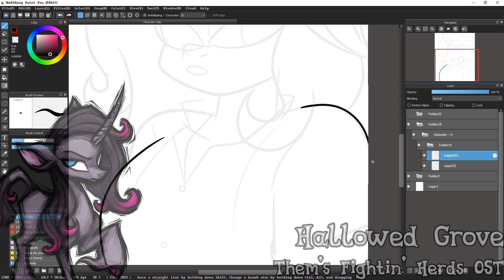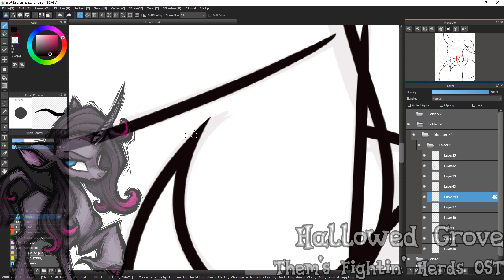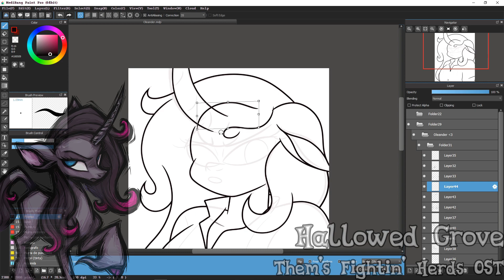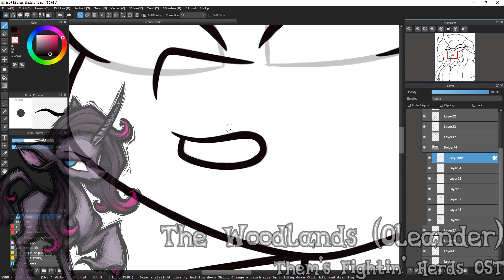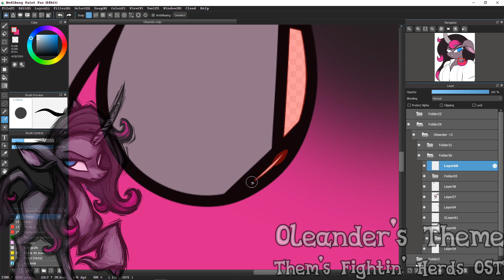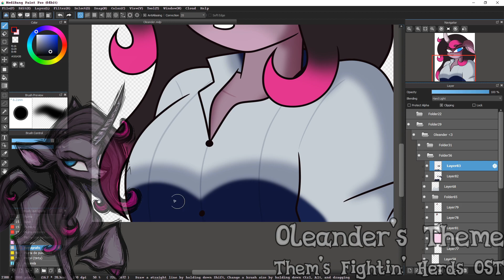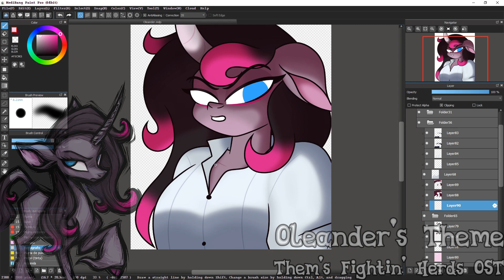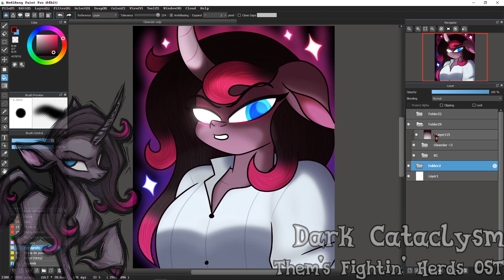✰Oleander✰ -Speedpaint- -Them's Fightin' Herds-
Desde aquel speedpaint de Pom que hice hace no mucho, me quedé con ganas de dibujar a Ollie de una manera similar (siendo Oleander mi favorita de todo TFH :33)
Dibujo en mi Derpibooru, DeviantArt, Twitter e Insta: